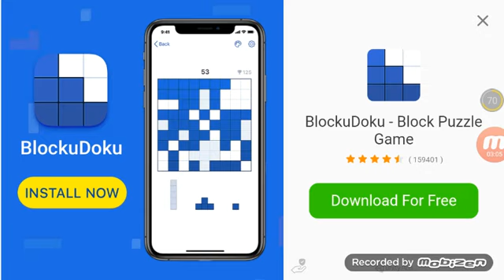Classic Sonic 1-Green Hill Zone Act 1 Act 2 Act 3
Classic Sonic The Hedgehog 1